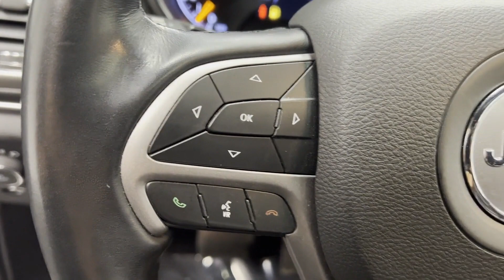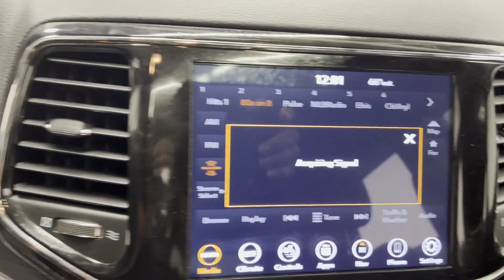Used 2021 Jeep Grand Cherokee Limited 1C4RJFBG2MC801471 Westbury, Queens, Brooklyn, NYC, Long Island